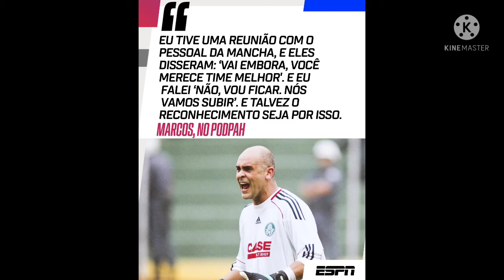Daniel Alves no flamengo ou fluminense resultado do Brasileirão e futebol europeu libertadores e